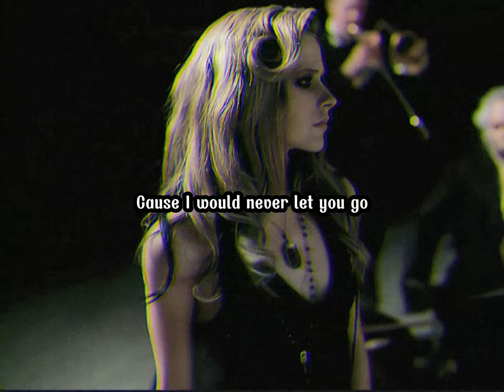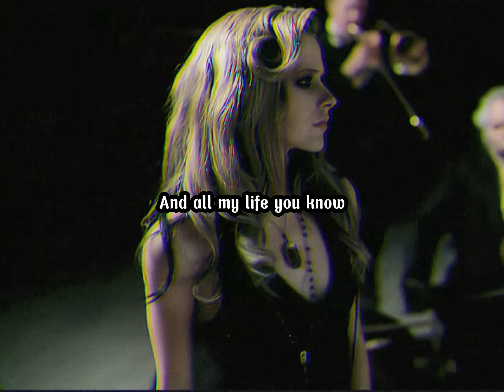I WILL BE - AVRIL LAVIGNE (Lyrics)